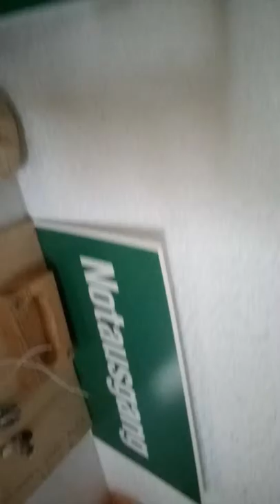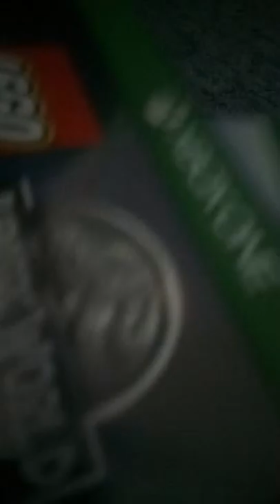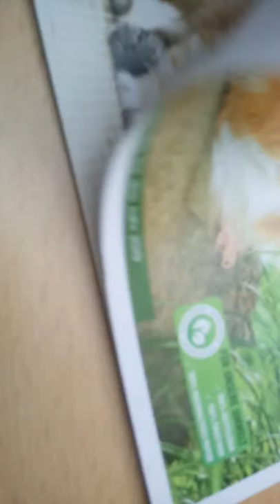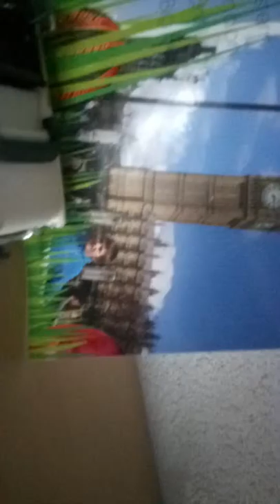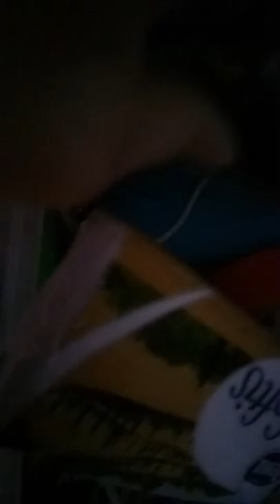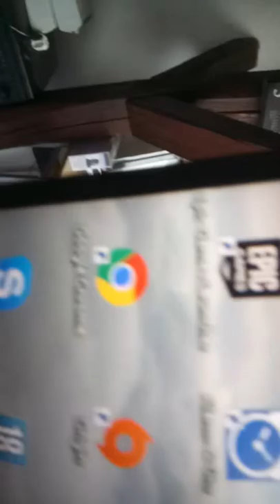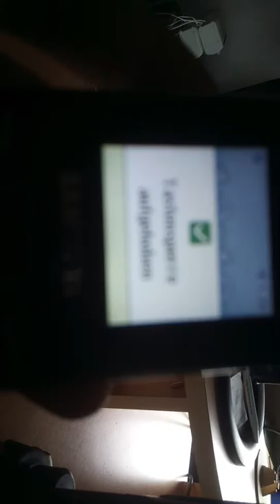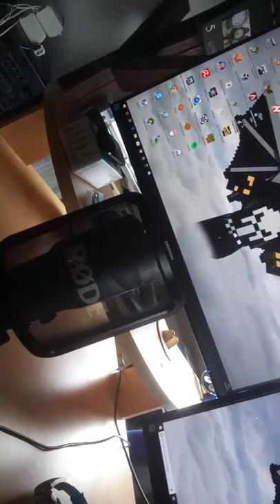Vlog (58) Roomtour 2019 | Endlch wieder Video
Setup

PC:Medion
Bildschirm1:Medion
Bildschirm2:Philips
Mikro:Rode NT USB
Maus:Racer
Tastatur:Hyper